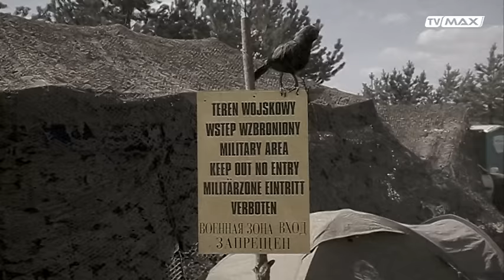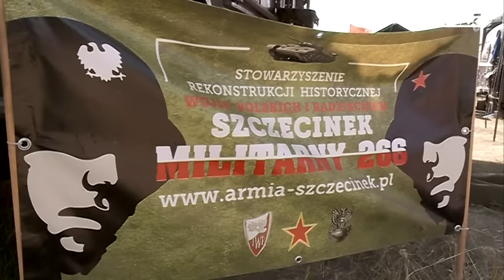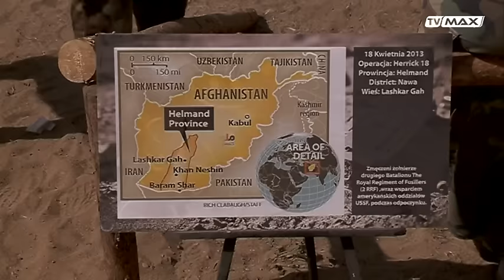MAX50 - Borne Sulinowo - Zlot pojazdów